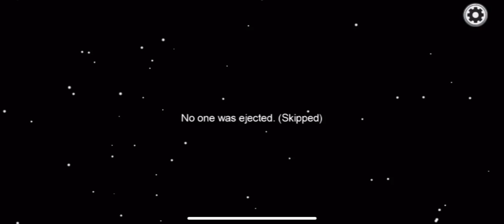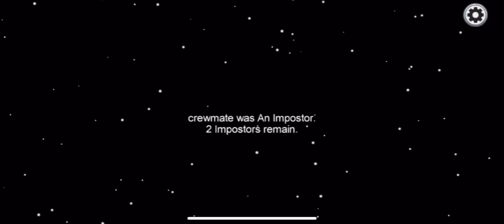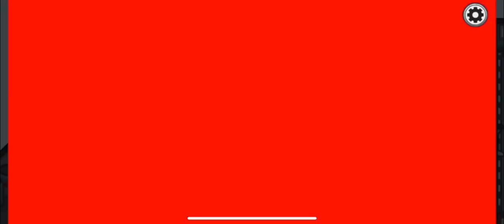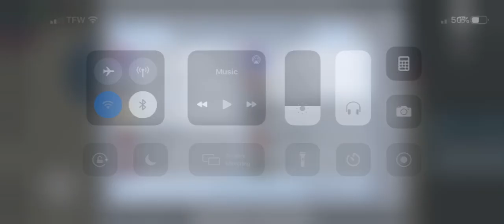Mini game play of among us 😟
Y’all found out my secret i am a girl gamer let me know if I should make a gaming channel ❤️